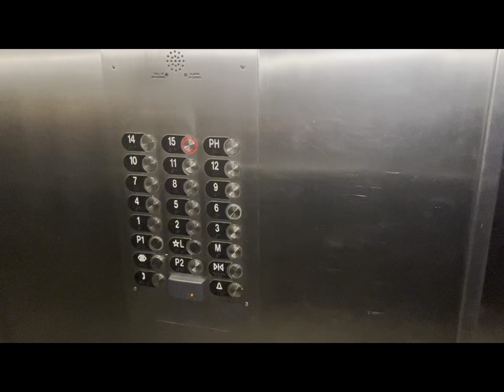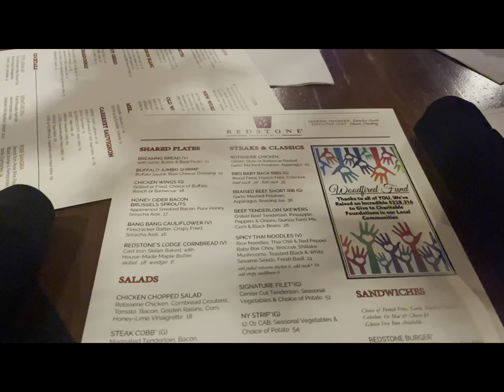In The Streets With Ira 02 | The Quickest Vlog On YouTube😂 | Weekend Vlog | Ira Onae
Whatagwaan good people! I hope you enjoyed it. Do you like vlogs? Should I vlog more? Get to typing and tell me what you like to see in vlogs and ideas on what you would like to see from me next! That helps me a lot!

Memba fi big up unuh self!

🪷Song Credits🪷
Intro • Starr Gyal Anthem x Starr
Outro • Memba Good x Starr
Background Music • Nocopyrightsclo

🪷FAQ🪷
Name • Kyra
Where Am I • D(M)V
Ethnicity • 🇯🇲
Favorite Color • 🧡
Age • 24
Birthday • November 1st (SCORPIO)

*Transmute Negative Energy Into Positive Energy*